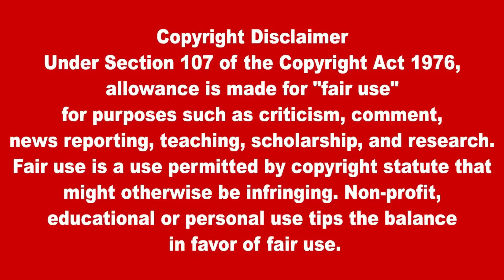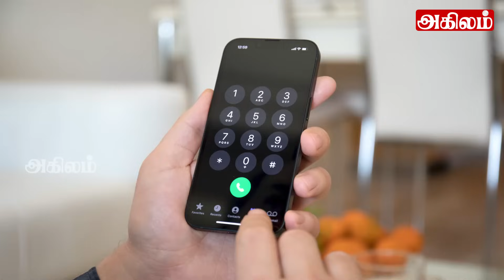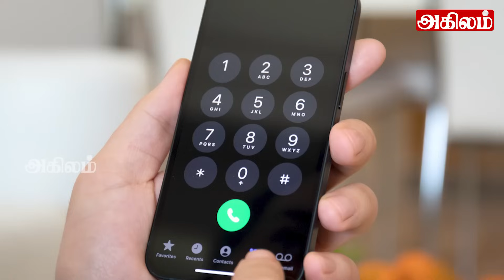இலங்கையின் பிரதான செய்திகள் - 11.09.2023 Sri lankan Tamil News |Today News